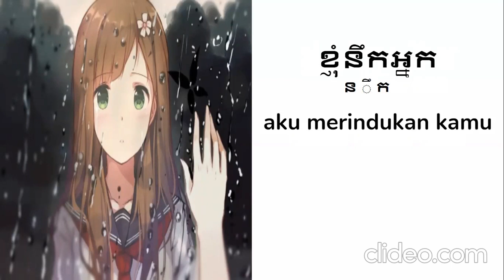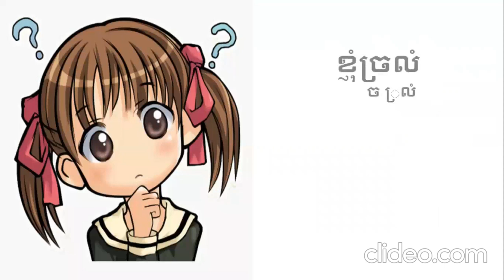រៀនភាសាឥណ្ឌូនេស៊ី - ពាក្យនិងឃ្លាមេរៀន ៥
ឥណ្ឌូនេស៊ី ពាក្យនិងឃ្លា ៥